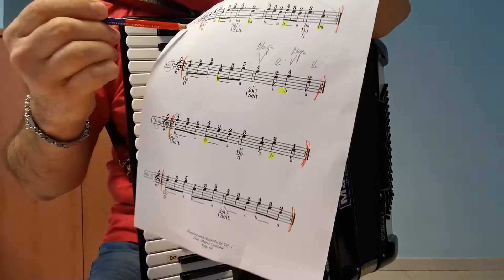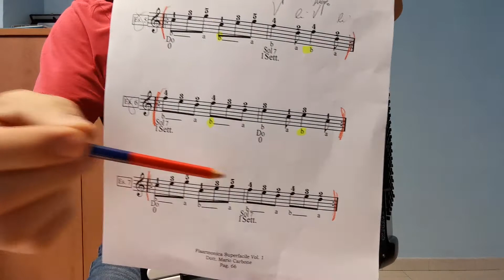33a Lezione - Fisarmonica Superfacile - Es. 7 Tarantella - Metodo a numeri